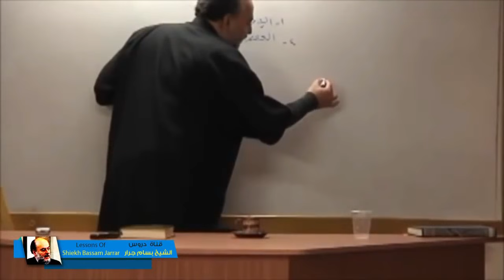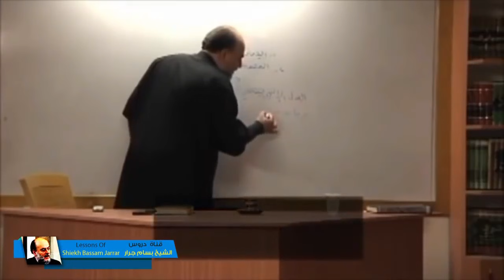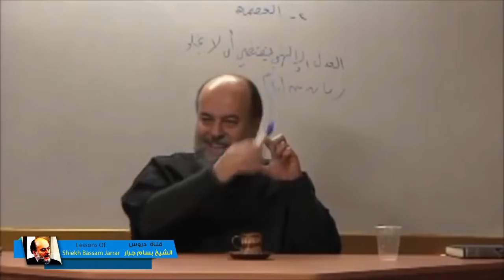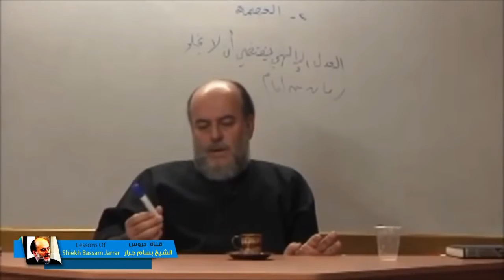الشيخ بسام جرار يناقش مبدأ العدل الالهي يقتضي بوجود امام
الشيخ_بسام_جرار درس عن الشيخ بسام جرار يناقش مبدأ العدل الالهي يقتضي بوجود امام
لمشاهدة الحلقة الكاملة للشيخ بسام جرار اضغط هنا :
محاضرات الشيخ بسام جرار
الشيخ بسام جرار 2022
اخر دروس الشيخ بسام جرار
بسام جرار زوال اسرائيل 2022
بسام جرار الشيعة
بسام جرار 2022
بسام جرار التطبيع
بسام جرار تفسير
بسام جرار الدجال
بسام جرار جديد
بسام جرار يوتيوب
الشيخ بسام جرار
بسام جرار نهاية اسرائيل
الشيخ بسام جرار تفسير القران
تفسير الشيخ بسام جرار
Bassam Jarrar 2022
Bassam Jarrar 2022
Bassam Jarrar dajjal
دروس بسام جرار
اخر دروس بسام جرار
دروس بسام جرار 2022
اخر دروس بسام جرار 2022
الشيخ
تفسير
تفسير القران
تفسير القران الكريم
quran
تفسير بسام جرار
تفسير القران بسام جرار
الشيخ بسام جرار تفسير القران الكريم
محاضرات
دروس
درس
دروس دينية
دروس اسلامية
محاضرات دينية
محاضرات اسلامية
زوال
اسرائيل
زوال اسرائيل
نهاية امريكا
امريكا
بسام جرار نهاية امريكا
امريكا بسام جرار
اسرائيل بسام جرار
السعودية بسام جرار
المهدي
المهدي المنتظر
بسام جرار المهدي
المهدي المنتظر بسام جرار
اخر الزمان
بسام جرار اخر الزمان
المهدي المنتظر 2022
المهدي المنتظر اخر الزمان
علامات الساعة
علامات القيامة
بسام جرار علامات يوم القيامة
الشيخ بسام جرار علامات الساعة
الشيخ بسام جرار علامات الساعة الصغرى
الشيخ بسام جرار علامات الساعة الكبرى
holly quran
دروس تفسير القران الكريم
محاضرات تفسير القران الكريم
كنوز تفسير القران الكريم
روائع تفسير القران الكريم
قناة دروس الشيخ بسام جرار Lessons of Sheikh Bassam Jarrar
قناة تقدم كل خطب و دروس وحلقات الشيخ بسام جرار وخاصة الحلقات التى تحدث فيها الشيخ عن الاعجاز العددي فى القرآن وعن حساب الجمل والذى من خلاله توصل الى ان زوال اسرائيل سيكون عام 2022
ايضا الشيخ بسام جرار له الكثير جدا من الدروس فى تفسير القران الكريم  . قناة دروس الشيخ بسام جرار Lessons of Bassam Jarrar  تهتم بإعادة ترتيب وتسلسل المحتوى الخاص بالشيخ بسام جرار .
ايضا دروس الشيخ بسام جرار عن المهدي المنتظر وعلامات الساعة الصغرى وعلامات الساعة الكبرى ويأجوج ومأجوج والمسيح الدجال وخروج الدابة والدخان ويوم القيامة وتفسير القران الكريم .
من هو الشيخ بسام جرار ؟
هو بسام نهاد ابراهيم جرار مواليد عام 1948م الموافق 1367 هـ فى رام الله فى فلسطين المحتلة قضى سنوات عمره الاولى بين رام الله وجنين حتى استقر في الأخيرة مبكراً في طفولته، بدأ الصلاة في سن مبكرة في وقت لم يتواجد في المساجد إلا القليل من المصلين كبار السن. مما كان يميز مسيرة بسام جرار أنها كانت تعاني غياب المفكرين والعلماء وخاصة في فلسطين فكان ينهل مما يتوفر لديه من الكتب والثقافات المختلفة معتمداً على فكره في التأمل والتحليل ونقد الأفكار وتنقيحها، ثم دراسته على العديد من علماء سوريا بعد ذلك. تعرض عدة مرات للاعتقال الإداري في سجون اسرائيل .